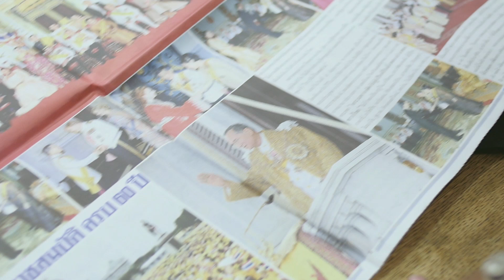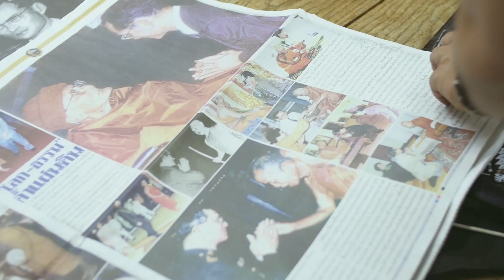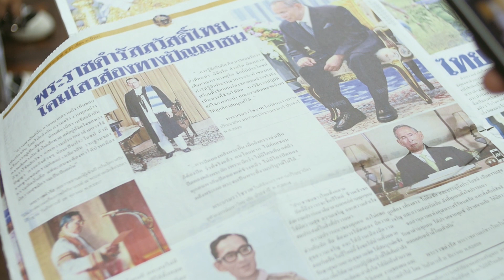หนังสือพิมพ์ไทยรัฐฉบับพิเศษ "100 วัน น้อมอาลัย ในหลวงภูมิพล"